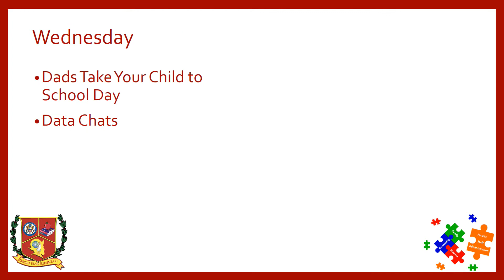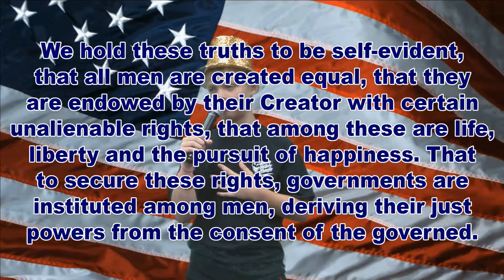WDTS News 09-27-17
The WDTS morning news show from September